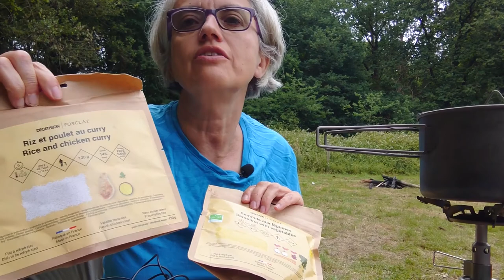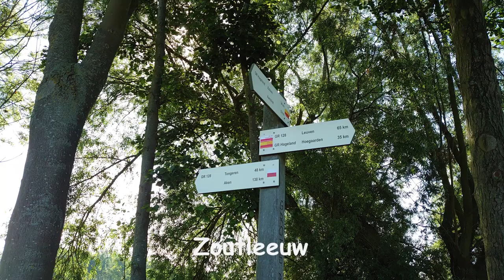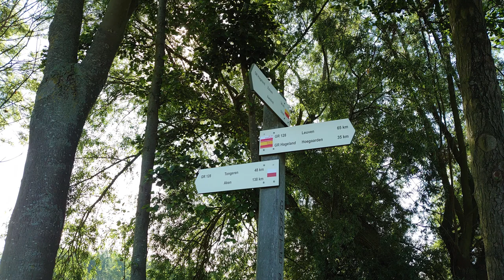Going for a 3 day hike near me after Lockdown! - Part 1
After lock down I could finally go out on a 3 day solo hike and camp to Leuven!
I took the dog and just went for this 3 day hike near me!
This is the first part of my journey! Hope you enjoy to hike with me!

gr5ladies.awardspace.info

1973 - Bruno E
Way_Out_West - Chris Haugen
Amazement - Stay Hwang
A_New_Orleans_Crawfish_Boil - Unicorns head

Gear used:
Zpack Arc Blast backpack
Yeti Women's Cirrus Ultralight Down Jacket
WAA Ultra Rain Jacket
WAA Ultra Rain Pants
Fjällräven trekking pants 3 stage
Decathlon hiking clothes
Trailrunners Mizuno Wave Mujin 6
MSR Carbon Reflex 1 tent
Zpack Classic sleeping bag 20F (-7C)
Therm-A-Rest NeoAir Xlite sleeping pad
Toaks Titanium 700ml Pot
Sweden Harrok Titanium stove